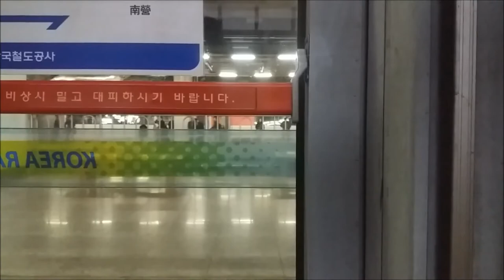(17/12/20) 서울 1호선 의정부행(K160) 용산 - 남영 측부 주행영상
311x12편성이었습니다.

* 역별 시간 안내 (진입 시점 기준):
0:00 용산
1:25 남영